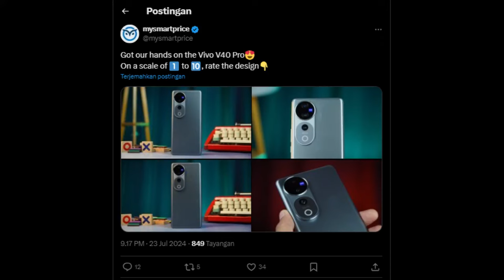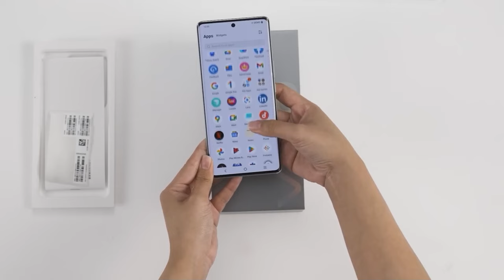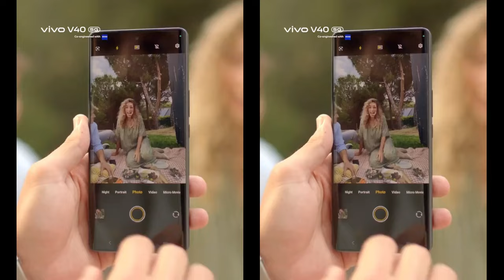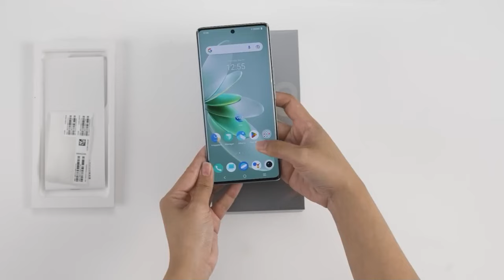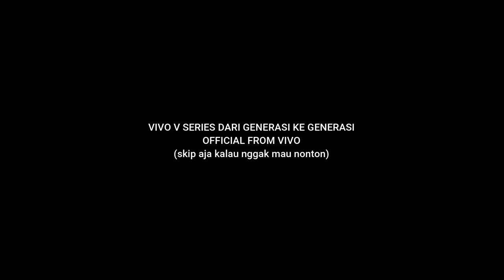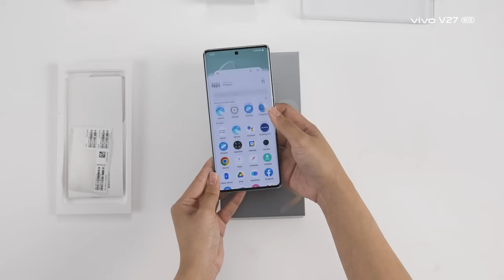Akhirnya VIVO V40 PRO 5G Resmi Hadir.. Nggak Nyangka VIVO Seberani Ini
Akhirnya VIVO V40 PRO 5G Resmi Terungkap.. Nggak Nyangka VIVO Seberani Ini

vivo v40 5g indonesia,
vivo v40 5g game tes,
vivo v40 5g kamera tes,
vivo v40 5g gadgetin,
vivo v40 5g jagat review,
vivo v30 5g harga resmi,
vivo v40 5g tanggal rilis indonesia,
vivo v40 5g harga dan spesifikasi,
vivo v40 5g spesifikasi lengkap,
vivo v40 5g vs vivo 30 5g,
vivo v40 5g vs redmi note 13 pro+,
vivo v40 5g vs samsung galaxy a55 5g,
harga vivo v40 5g,
review vivo v40 5g,
vivo v40 pro 5g,
vivo v40 pro indonesia,
vivo v40 pro review,
vivo v40 pro harga resmi,
vivo v40 pro kamera test,